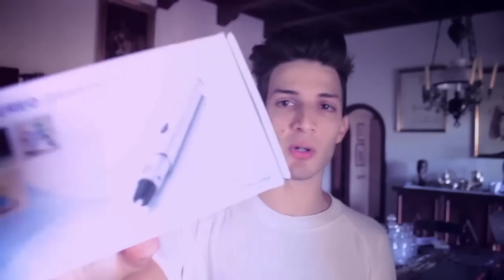DISEGNIAMO CON LA MAGICA PENNA 3D!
LINK PER LA PENNA 3D!